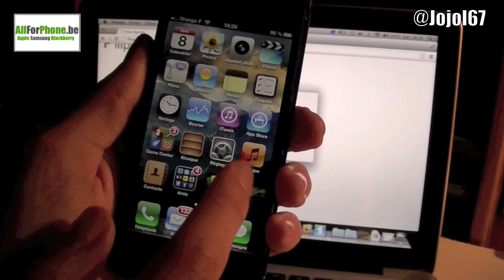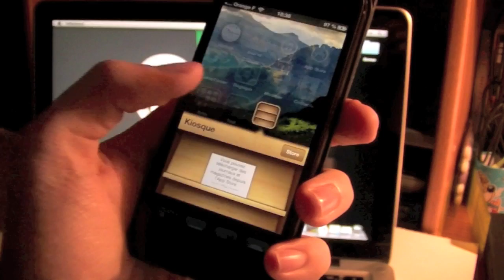Mettre Kiosque dans un dossier - IOS 6 Pas besoin de jailbreak - Stiflestand iPhone 5/4S/4 iPad 2/3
Amicalement,
Johan